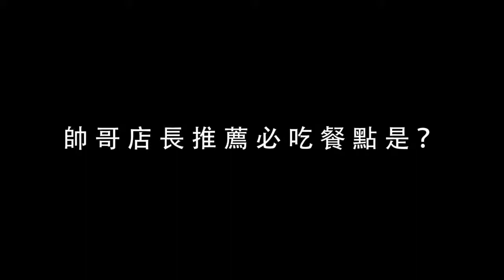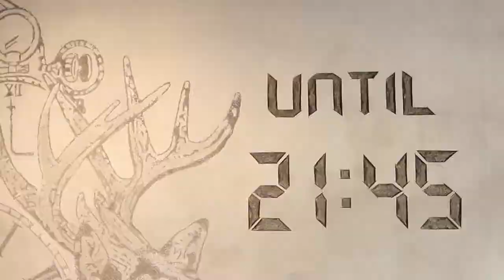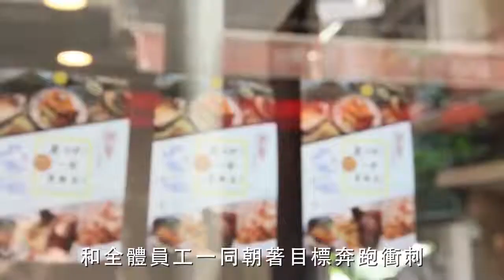只開到21:45的餐廳 究竟藏著什麼樣的美食？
只開到21:45的餐廳，裡頭究竟藏著什麼樣的美食呢？

捷運永安市場巷弄中，有間令人玩味的店名吸引了小編的目光，大片落地窗能清楚地看見餐廳內部，工業風裝潢、撞色瓷磚牆、具時代感的木頭桌椅、隨處可見的鹿頭擺飾，還有帥哥店員（誤）

究竟UNTIL 21:45 店名是怎麼來的？
個性溫和堅毅的「鹿」和這家店又有什麼關聯呢？
帥哥店長推薦必吃餐點又是什麼呢？

趕在 21:45前，跟著帥哥店長一起開動囉 😋😋
採訪編輯／陳芷涵
UNTIL 21:45
地址：新北市中和區新興街4巷1號（近永安市場站）
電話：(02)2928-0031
營業時間：11:00 - 21:45